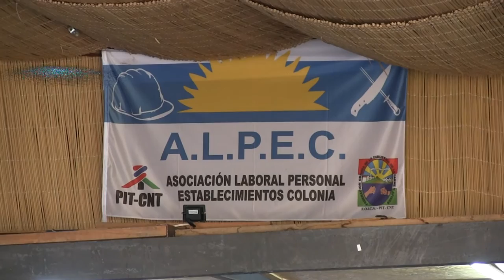Acuerdo por deuda de CALCAR permitirá continuidad de la Cooperativa